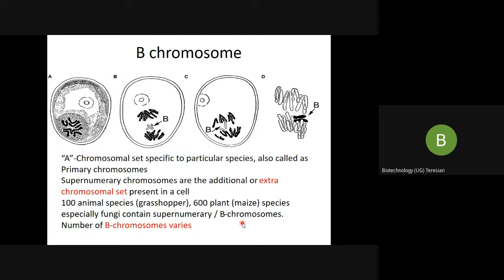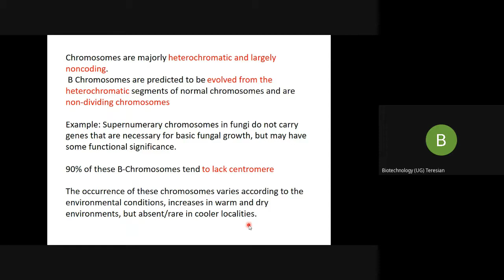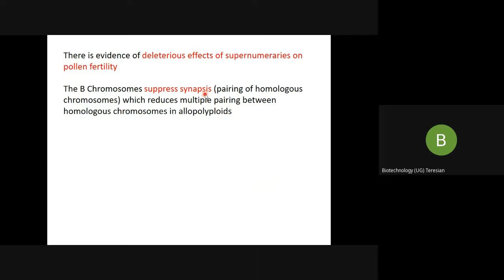B or supernumerary chromosome